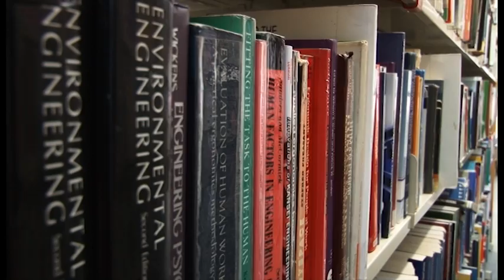Women in Engineering at Dublin Institute of Technology (DIT)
WAVES (Women, A Voice in Engineering Society) in Dublin Institute of Technology talk about the advantages of attending an 'Engineering Role Model Day' @ DIT and what it is like as a female engineering student.